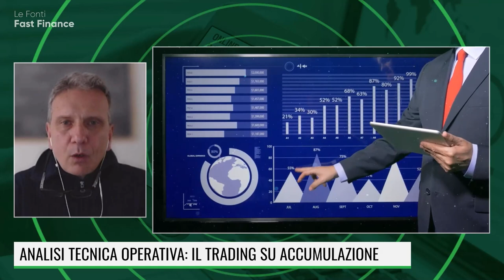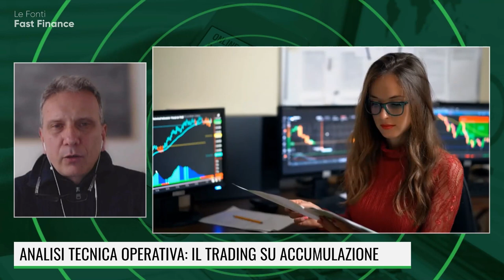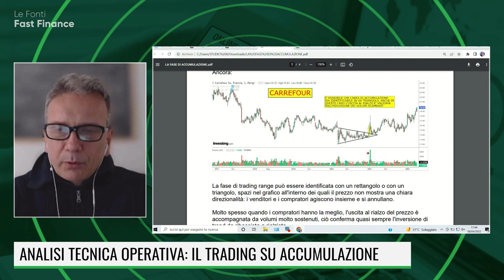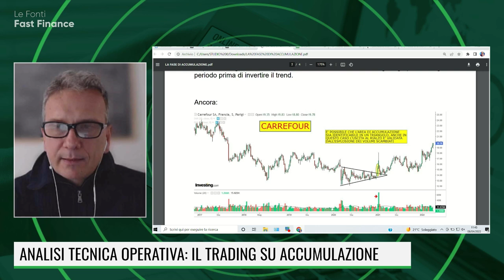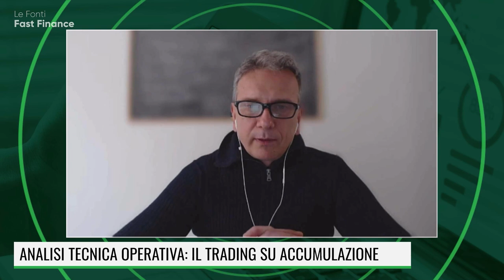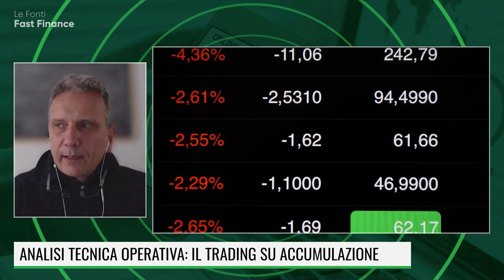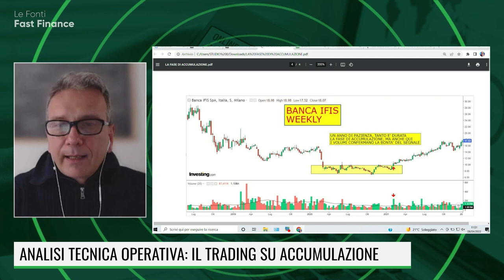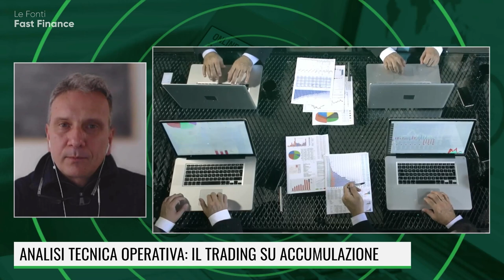ANALISI TECNICA OPERATIVA: IL TRADING SU ACCUMULAZIONE